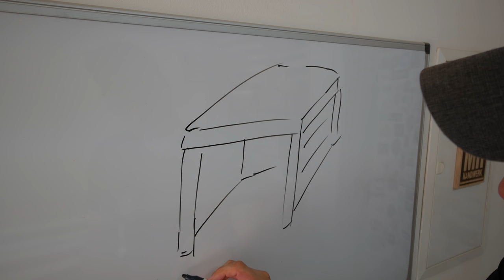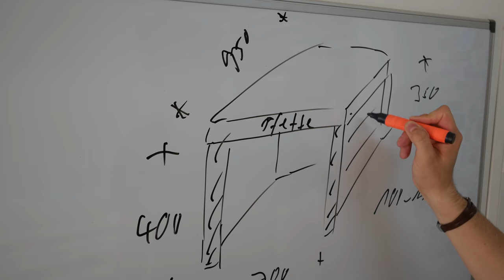Mähroboter Garage selber bauen Kinderleicht - Anleitung Teil. 1/3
Werkzeug & Zubehör findest Du hier unten:
3D Winkel/Anschlag
90° Anschlag

Bohr-Senker (NEU)

Mehr Produkte von Wolfcraft:

Kappsäge (KLEIN)
Kappsäge (GROß)